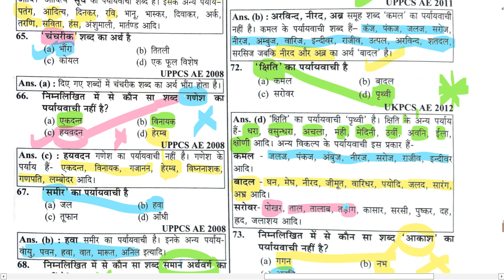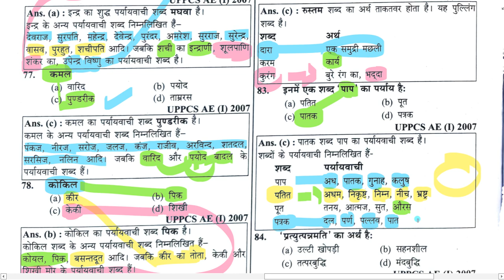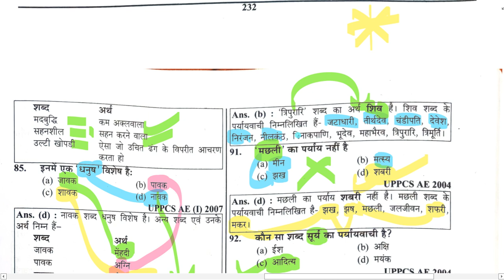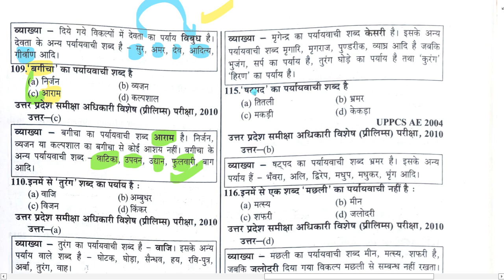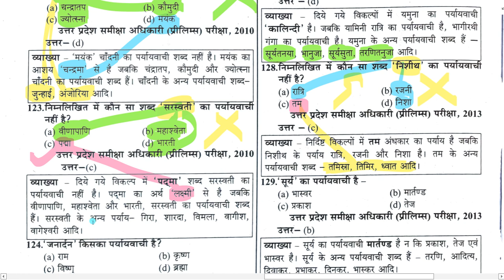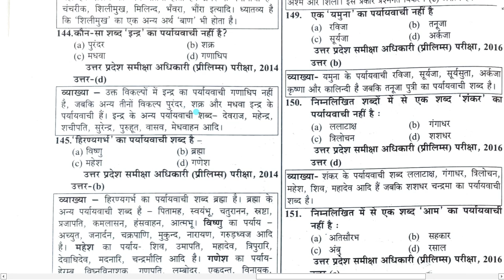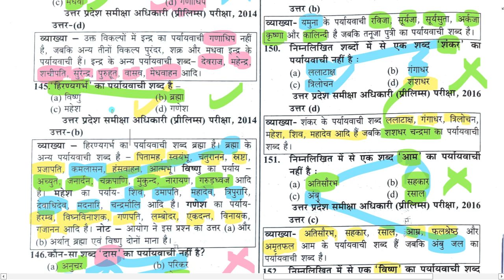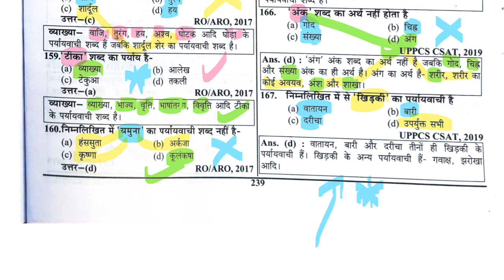23rd LEC. Hindi Grammar + PYQs Series